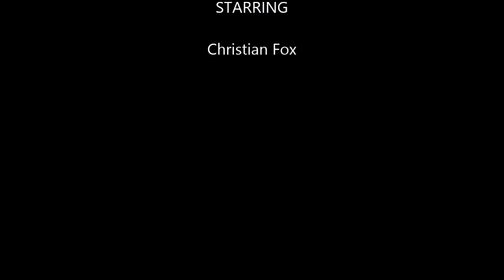Christian Fox 1 1